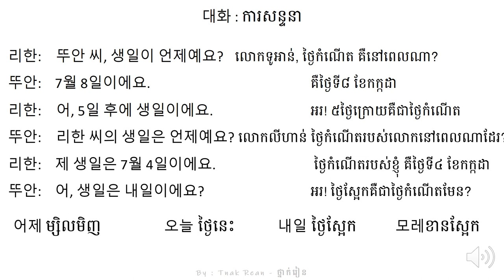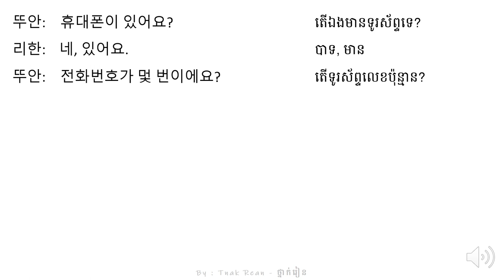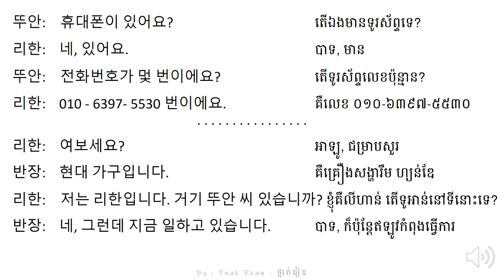រៀនសន្ទាន 6 - Korean Conversation 6 - 대화를 공부하기 6 | by Tnak Rean - ថ្នាក់រៀន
Today we learn about sentences that we used to ask about phone number and how to ask where is your friend!